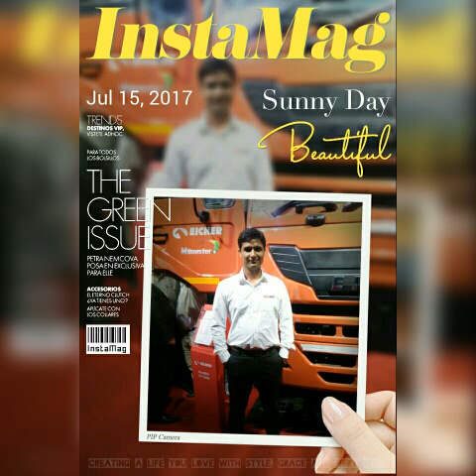Er. Rahul Dalal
Dalal Shahb